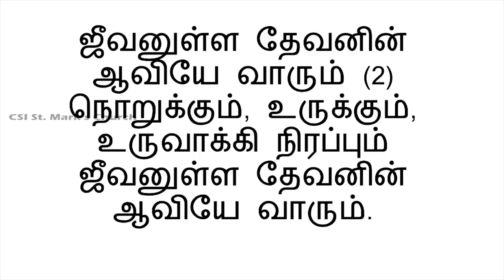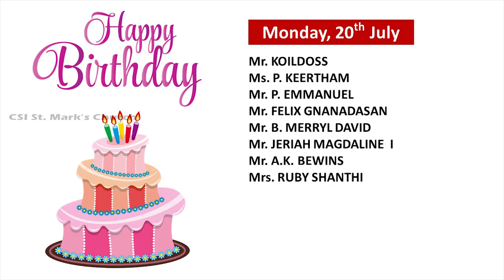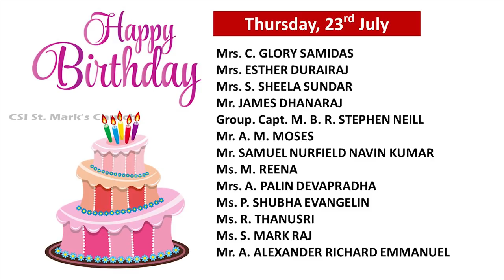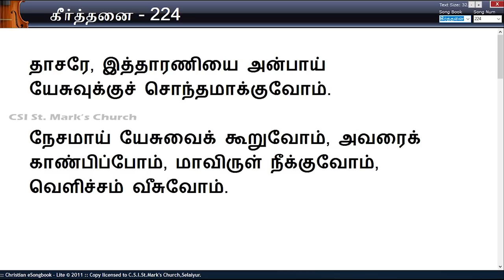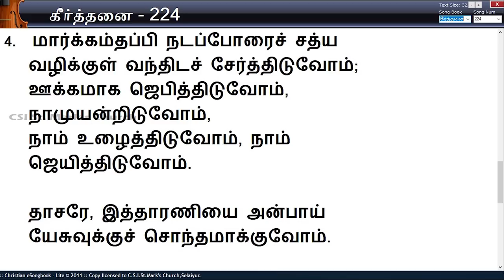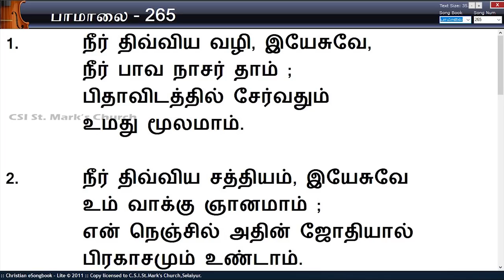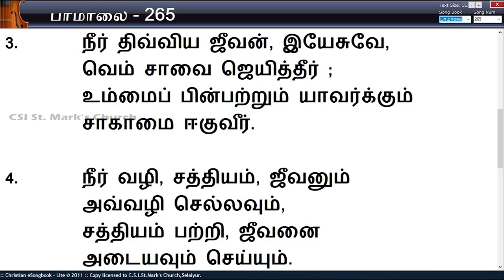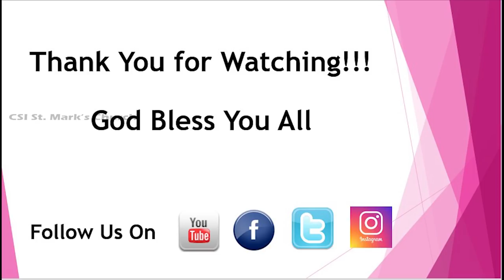CSI.St.Mark's Church - Sunday Service 19 July 2020 by Revd. G. Francis Gnanasundaramani